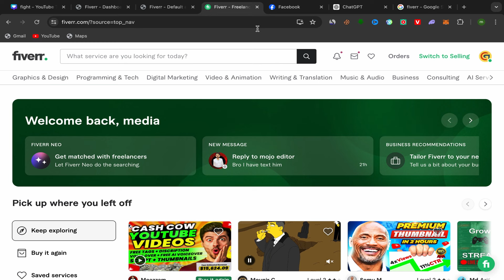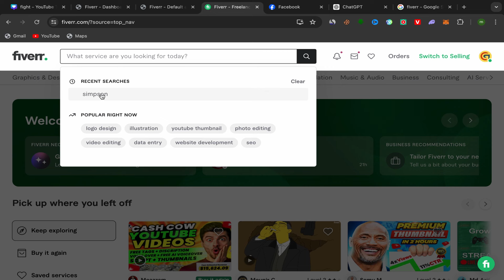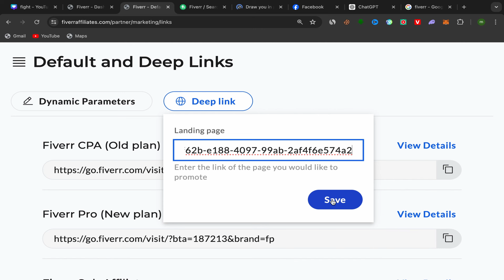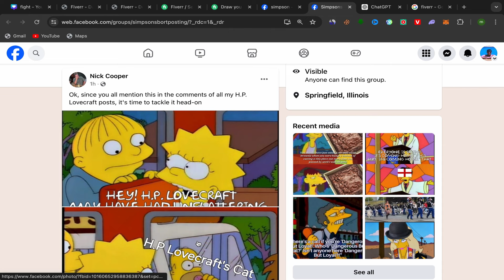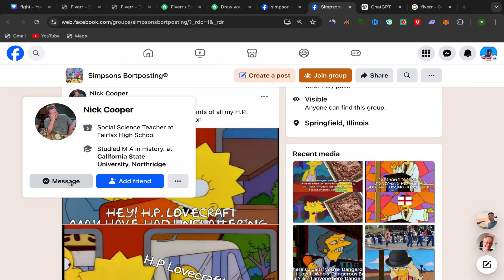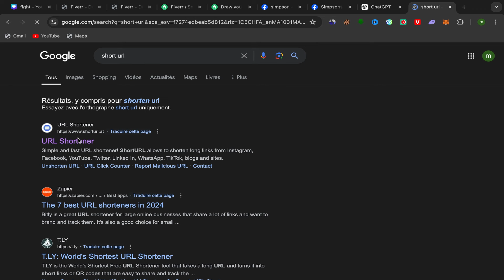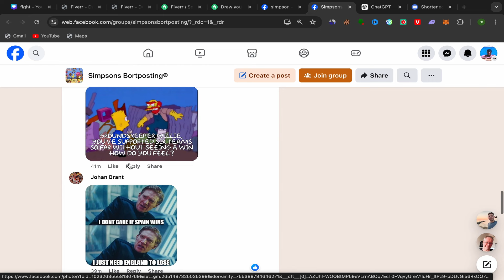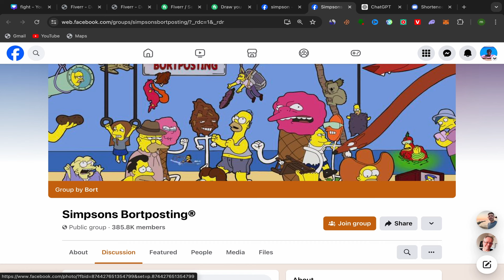I Made $10,211 in 13 Days With Affiliate Marketing (NO ADS!)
Discover how I earned $10,211 in just 13 days using affiliate marketing, without spending a dime on ads! Learn the strategies I used to leverage free traffic sources and maximize my earnings. Whether you're a beginner or an experienced marketer, this video will provide valuable insights and actionable tips to boost your affiliate marketing success.